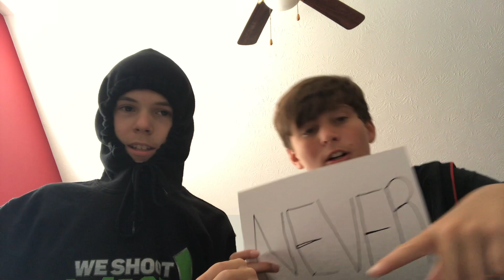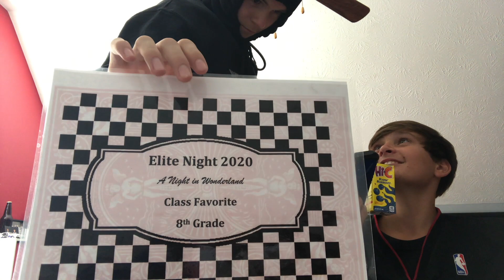Never Have I Ever Feat~Landon Loser Gets Thrown In The Pool!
Snap ~ brady_basebal5